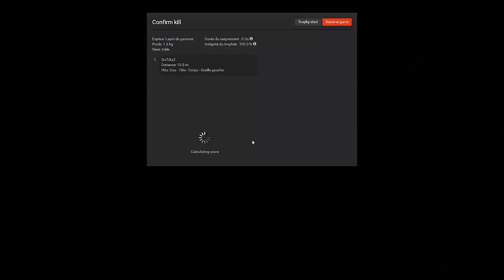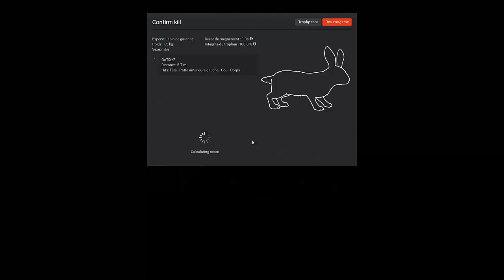Chasse au lapins sur Val-des-bois / The Hunter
Yo tous le mondes

Chasse au petits gibier sur The Hunter principalement au lapin de garenne sur Val-Des-Bois

Bonne chasse a tous :)

Team:  HuntAlpha